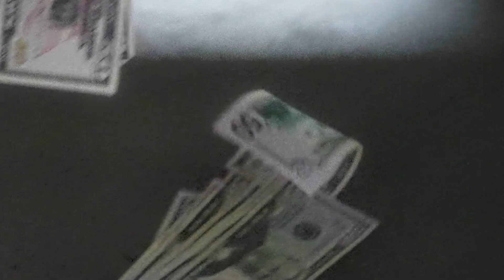PunchGod JJ - Skims (Official Video)